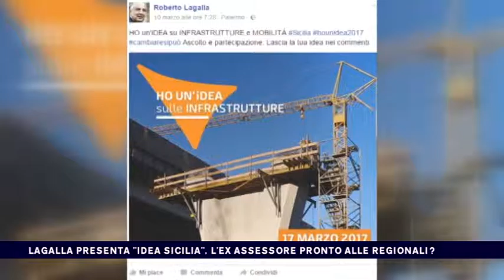LAGALLA PRESENTA ''IDEA SICILIA'', L'EX ASSESSORE PRONTO ALLE REGIONALI del 15-03-2017